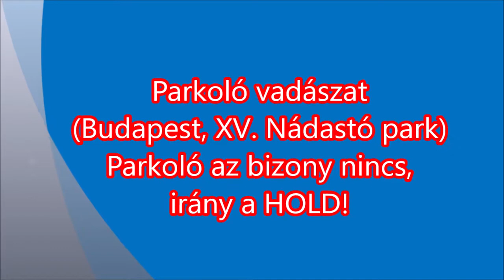Parkoló Nuku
Parkoló vadászat
(Budapest, XV. Nádastó park)
Parkoló az bizony nincs,
irány a HOLD!